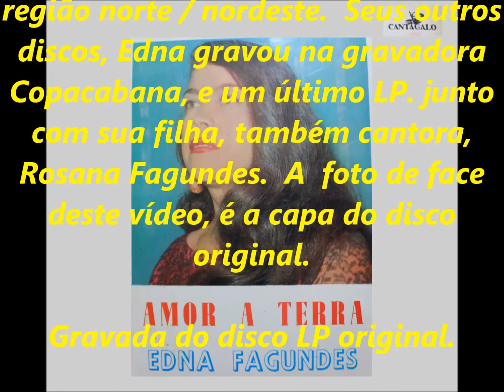EDNA FAGUNDES - NUNCA MAIS TE ESQUECI - SÉRIE RELÍQUIAS - acervo de PEDRO LECUONA BRASIL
500 - SÉRIE RELÍQUIAS - Parte do acervo pessoal de PEDRO LECUONA BRASIL - gravada do disco LP original.